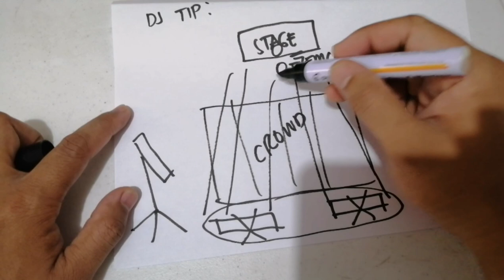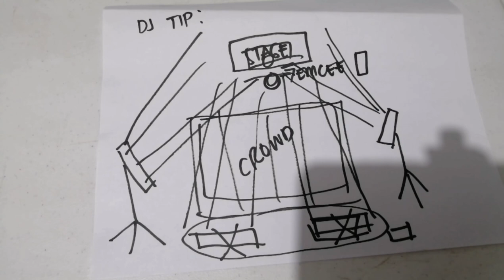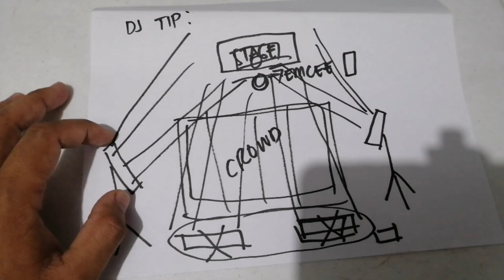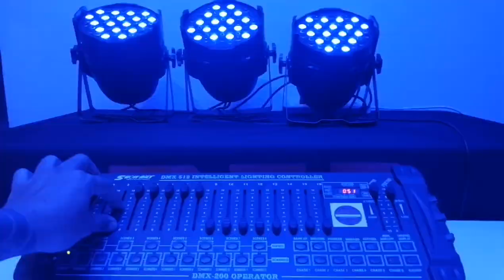How to Set up DMX 512 to LP001 PAR Lights, How to set up stage lights Lp001 and dmx 512